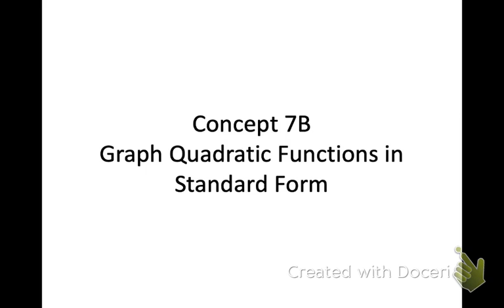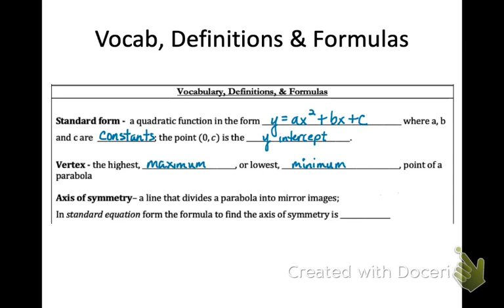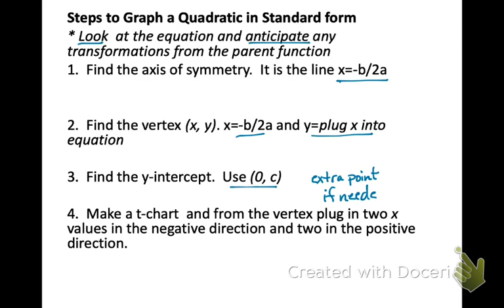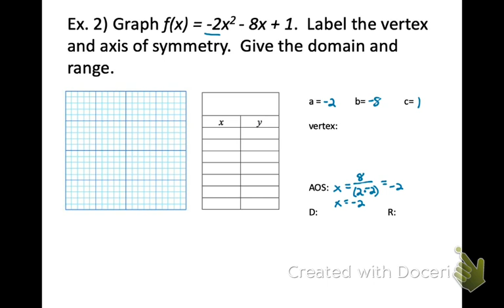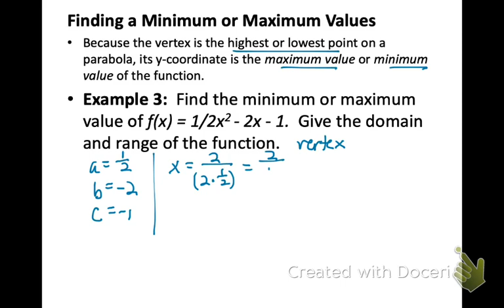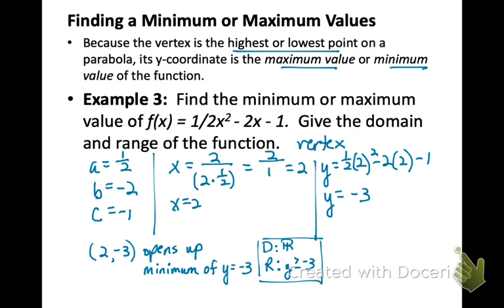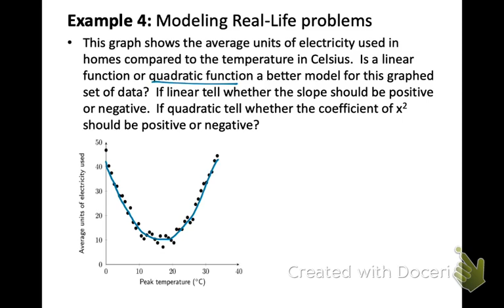ALG2 C7A Graph Quads in Standard Form